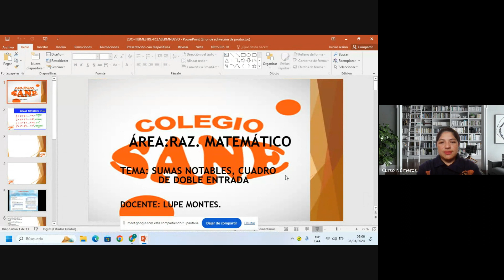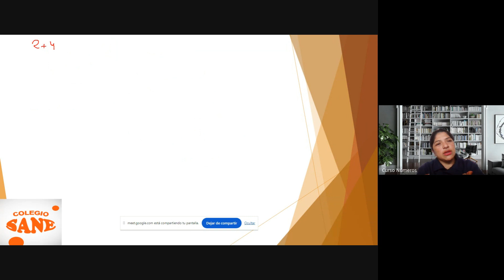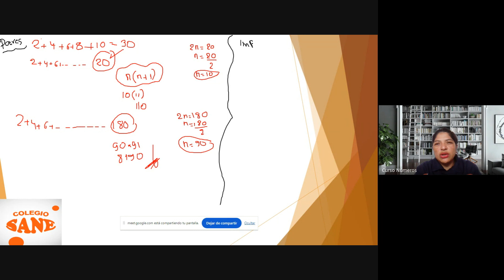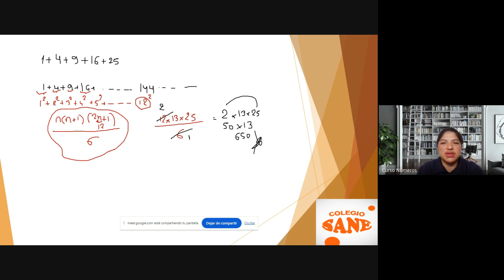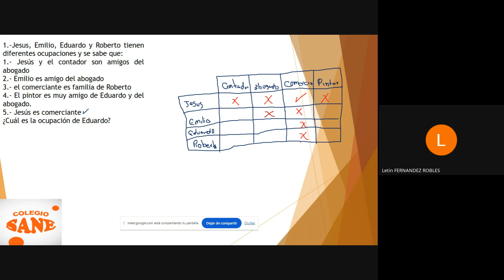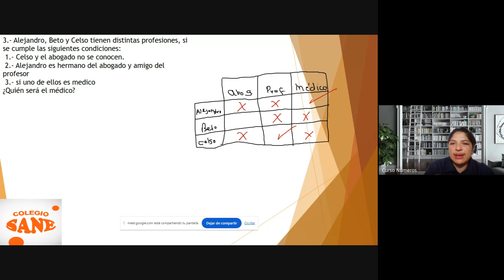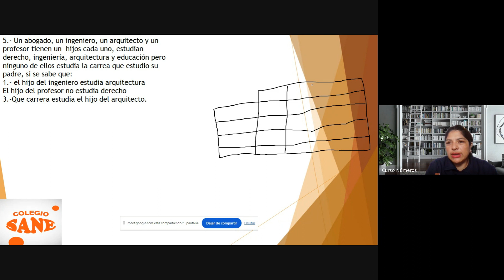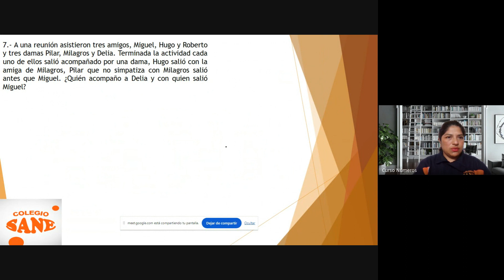Curso:R.M/Tema:SUMAS NOTABLES,CUADRO DE DOBLE ENTRADA/III Bim-2ºsec/Fecha:2024-04-28(8:05)/CLASES ON